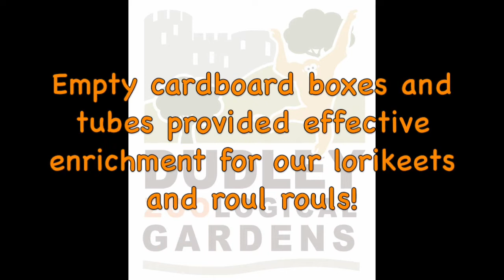Lorikeet enrichment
Empty cardboard tubes and boxes provided effective enrichment for DZG's rainbow lorikeets and roul roul partridges.